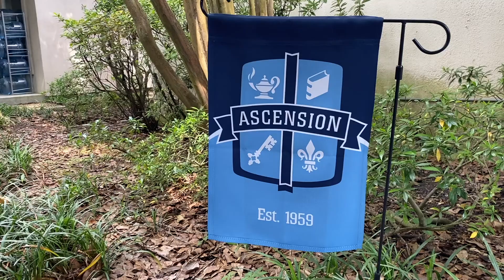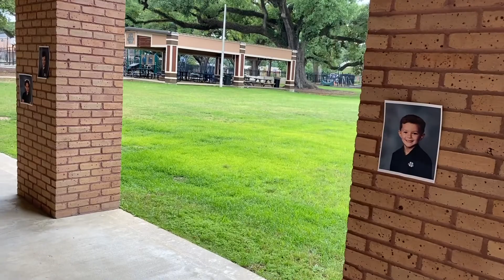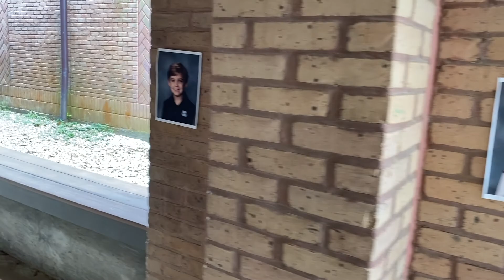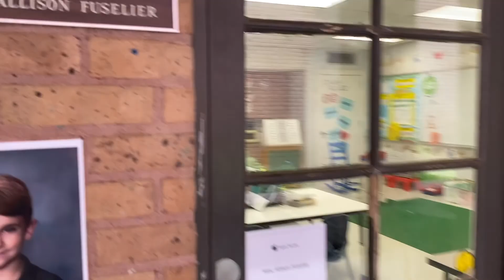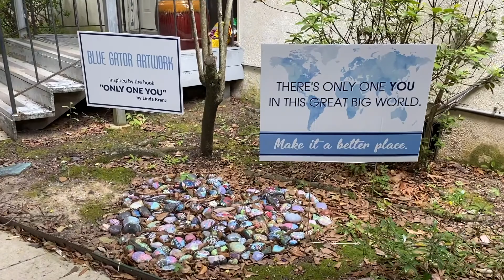Kindergarten Tour of the Downtown Campus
Each year our kindergarten classes visit the Downtown Campus for a preview of what is to come as first graders. This year, due to social distancing regulations, our faculty and staff have created a virtual tour to welcome kindergarteners to the "big campus."

If you would like to learn more about Ascension Episcopal School, visit our